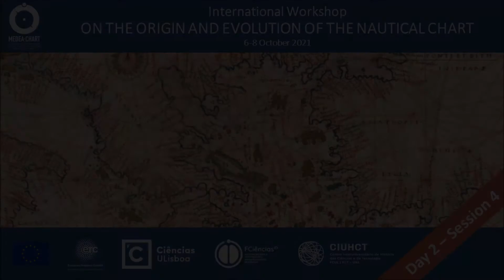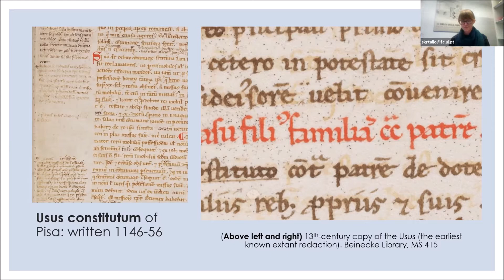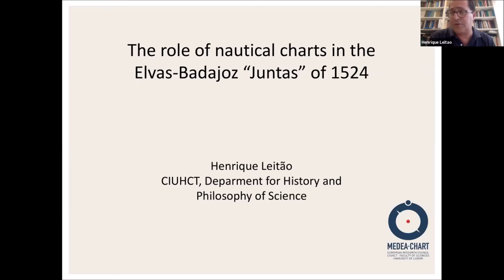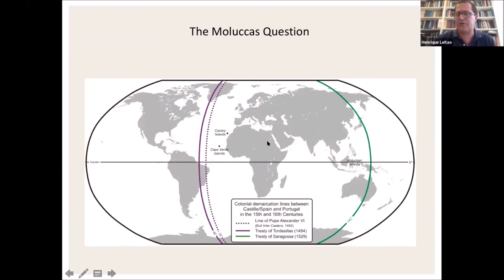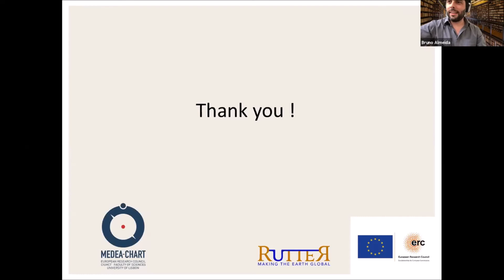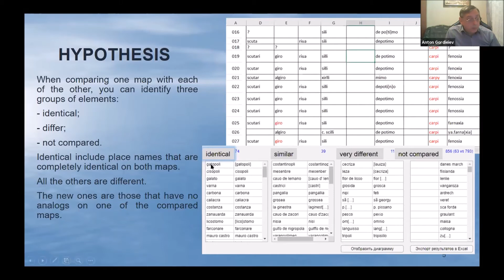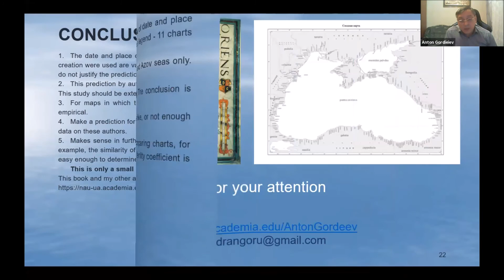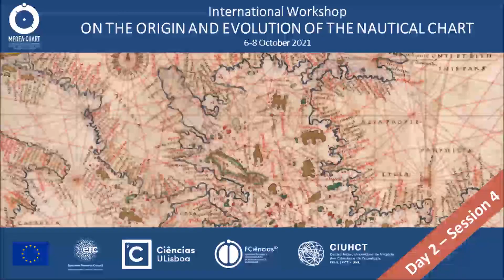Nautical Charts Workshop 2021 - Day 2, Session 4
Recording of the second day (session 4) of the Nautical Charts Workshop 2021, Lisbon 6-8 October 2021.

Session chair: Bruno Almeida

Timestamps
00:00 Introduction
00:35 Speaker 1 - Šima Krtalić
22:03 Speaker 1 Q&A
30:26 Speaker 2 - Henrique Leitão
54:46 Speaker 2 Q&A
1:03:06 Speaker 3 - Anton Gordieiev
1:21:15 Speaker 3 Q&A
1:36:06 Closing